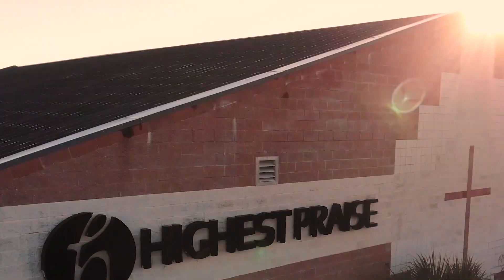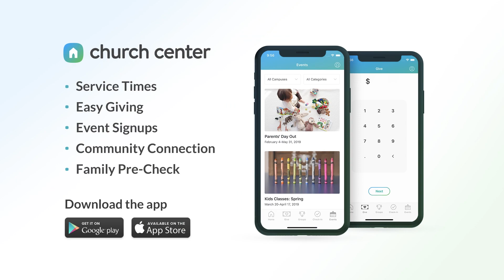Questions And Answers Pt. 2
Highest Praise Church

"Questions & Answers"
MDWK Teaching

Pastor Sherwood Lancaster

Available on our website, Facebook, and YouTube.